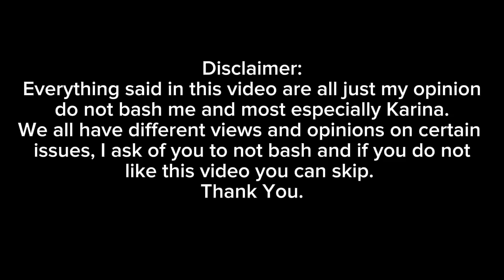My's Are Toxic